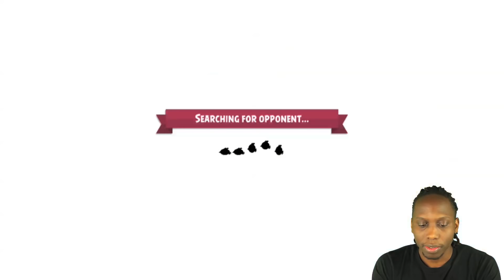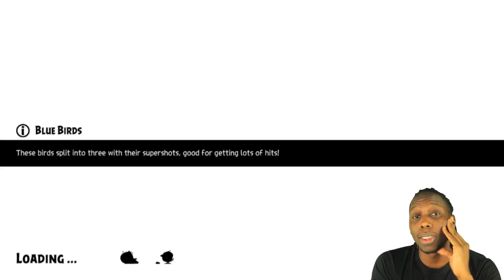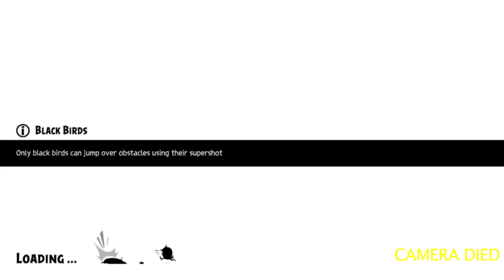0 to 60 Cold Turkey (Fast Evolve) - Angry Birds Evolution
What evolve form should I choose?? Joker or Wario???